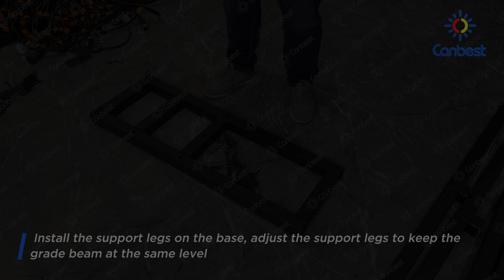Newest Video Tutorial- How to Install Canbest RX Events LED Wall With Aluminum Ground Support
The installation guidance is our RX Series events LED Display with dimension 4*3m in our showroom, epecially working with our high-end aluminum ground support, that is, we can provide complete package ready for use.
You can follow the our instructions step by step when you got the full package from us.
Now the FIFA World Cup Qatar 2022 is still in full swing,  come to get your ready-made led screen from us NOW, to enjoy every immersive and crazy moment.